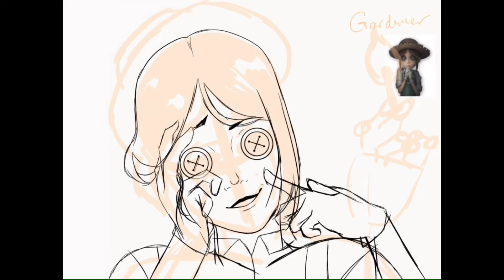Gardener’s Choice || Identity V spedpaint